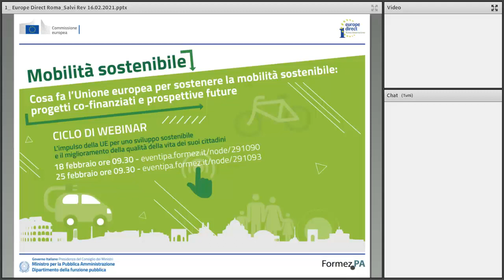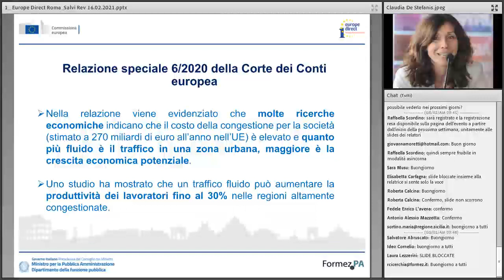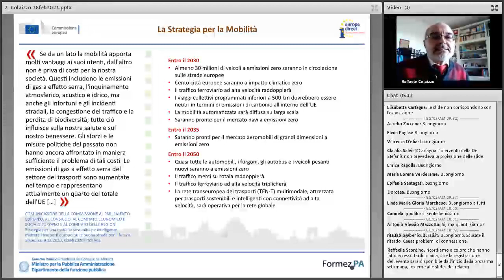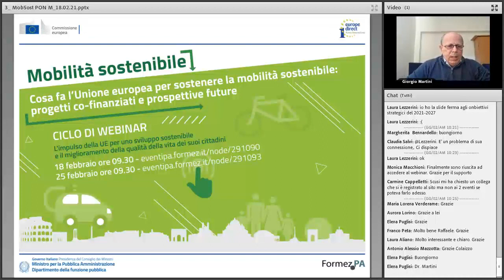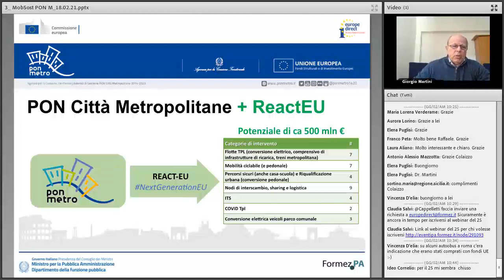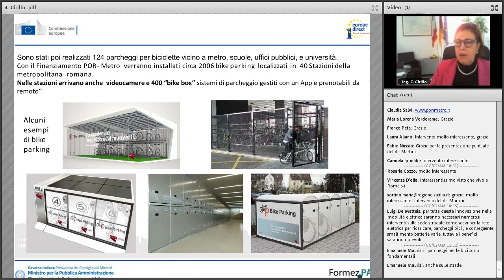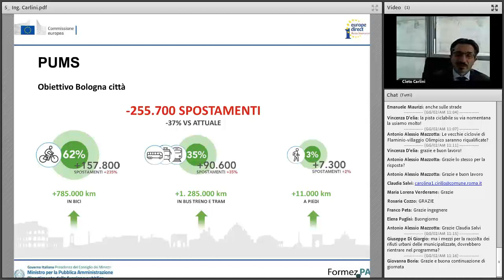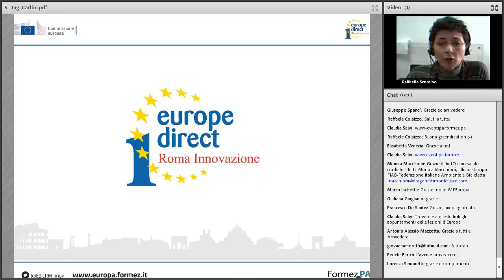Cosa fa l'UE per sostenere la mobilità sostenibile: progetti e prospettive future